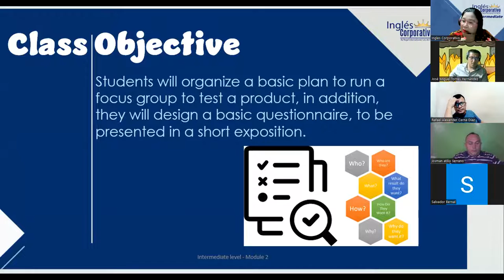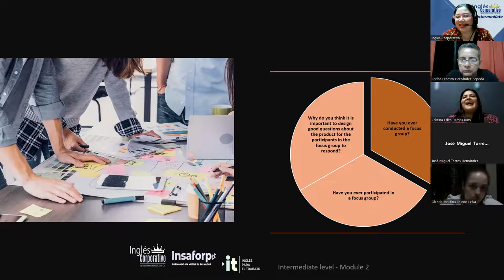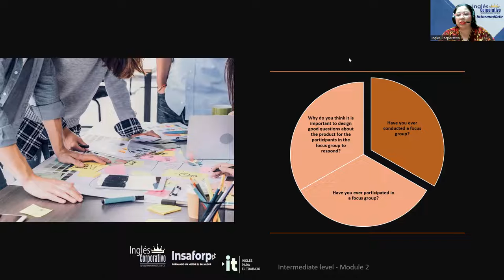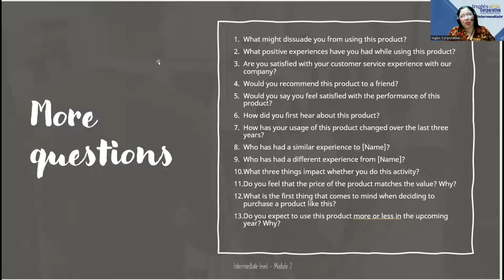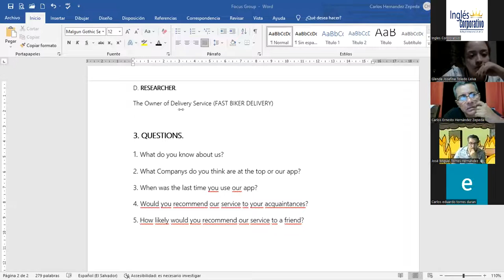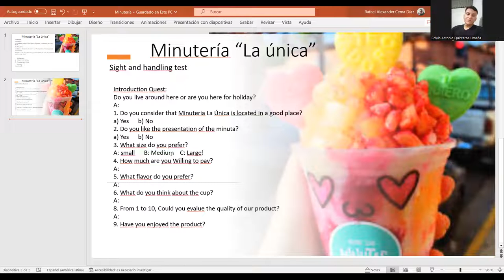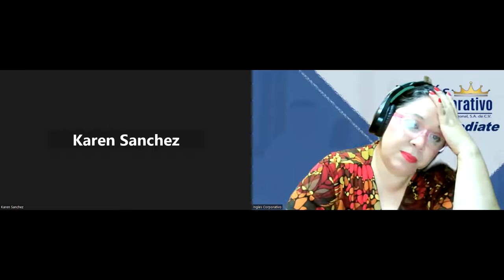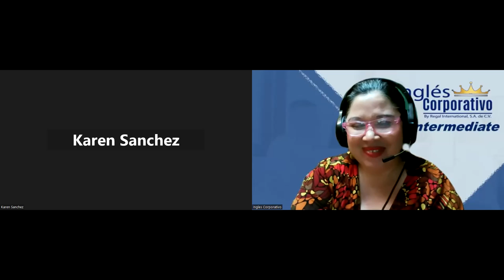Session 13-12-04-2023-29750-8048-0047/2023-Beteta-Focus groups conversation